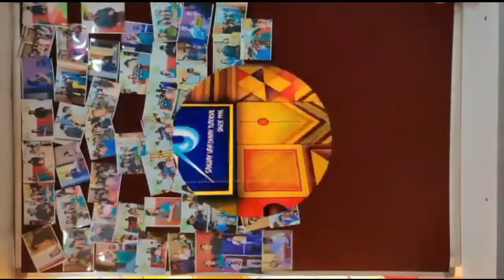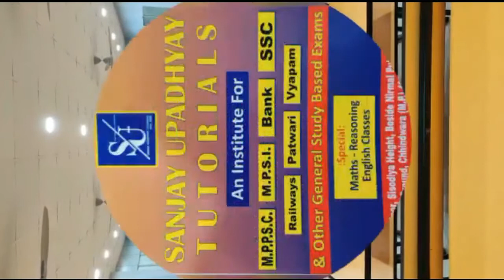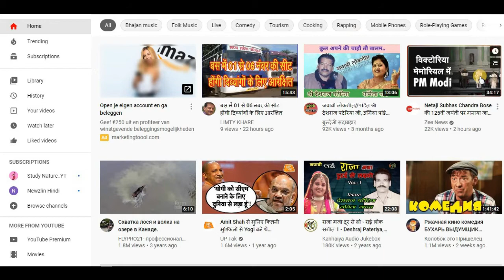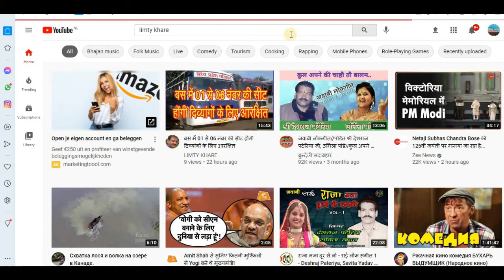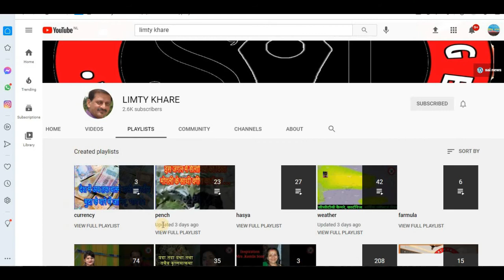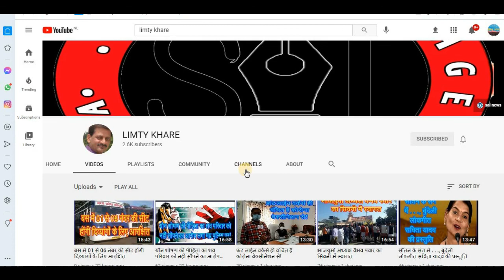अब पड़ेगी जमकर गर्मी . . .